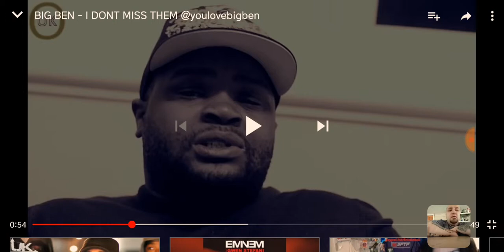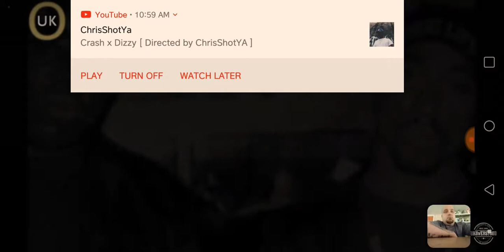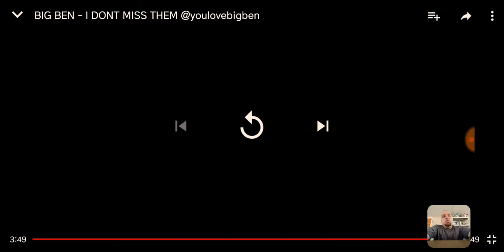Big Ben "I Dont Miss Them" Reaction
This was an amazing track that made me lose my words.